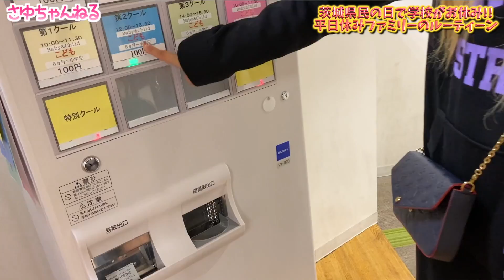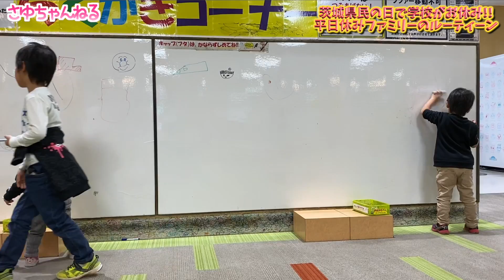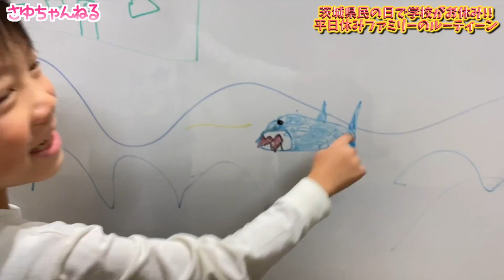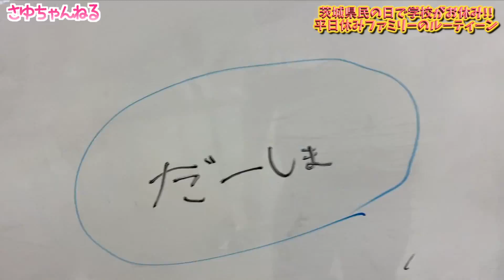茨城県民の日で学校がお休み!!平日休みファミリーのルーティーン♡さゆちゃんねる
数少ない県民の日が休みの県！そう茨城県！
平日休みのルーティーンを紹介します♡

◆お手紙・プレゼントなどはこちらに送ってください↓
〒106-6137

楽曲提供
UUUMUSIC
DOVA-SYNDROME
効果音ラボ

提供元:
PIXTA